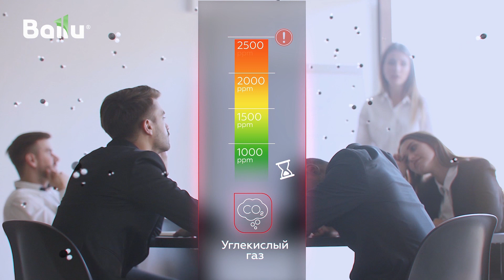Стильный приточный очиститель воздуха Ballu ONEAIR ASP-130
Приточные очистители воздуха BALLU серии ONEAIR – чистый и богатый кислородом воздух в вашей квартире. Новинка 2020: линейка из трех моделей, не имеющих аналогов по комплексу технических решений. От компактного ASP-80 в категории первой цены, стильного ASP-130 до технологичного ASP-200 со встроенным wi-fi управлением.

Приточный очиститель воздуха ASP-200 обеспечивает эффективную вентиляцию помещений, подавая до 200м3 свежего, насыщенного кислородом, воздуха с улицы через отверстие в стене.

Инверторный DC мотор работает в ночном режиме практически бесшумно (19дБ).

Климат-контроль автоматически подогревает входящий воздух до заданной температуры.

Профессиональная шестиступенчатая система очистки класса HEPA++, нейтрализует неприятные запахи, задерживает до 99,9% загрязнений в воздухе, включая пыльцу, аллергены и особо опасные мелкодисперсные взвешенные частицы РМ2.5.
Особо востребован в период вирусной пандемии встроенный блок обеззараживания воздуха: ультрафиолетовая лампа с длиной волны 254нм и генератор холодной плазмы - эффективно деактивируют бактерии и вирусы обеспечивая здоровый воздух внутри помещения.
Интеллектуальный AUTO режим автономно поддерживает баланс уровня углекислого газа СО2 и запыленности, автоматически управляя клапаном притока и скоростями по показаниям встроенных датчиков СО2 и РМ2.5.

Установка производится по технологии «чистого монтажа» с использованием оборудования алмазного бурения прямо на финишную отделку, занимает всего 1 час, осуществляется сертифицированными монтажными бригадами и не требует согласований.

Промышленный концерн Ballu специализируется на разработке и производстве климатической и инженерной техники,является лидером продаж на рынках России, СНГ, стран Восточной Европы и продолжает наращивать производственные мощности. В 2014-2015 гг. сделаны рекордные инвестиции в модернизацию технологических процессов и разработку новой продукции Ballu. Все изменения были направлены на повышение конкурентоспособности и снижение себестоимости продукции лидера рынка.